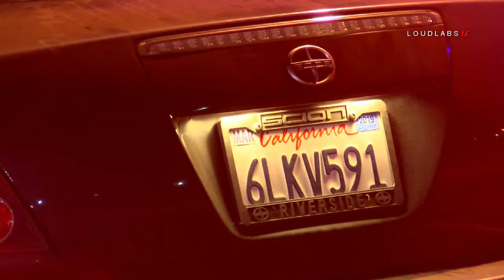Hit & Run Turns Into Vehicle Vs Pedestrian - Riverside, California 08-19-2018